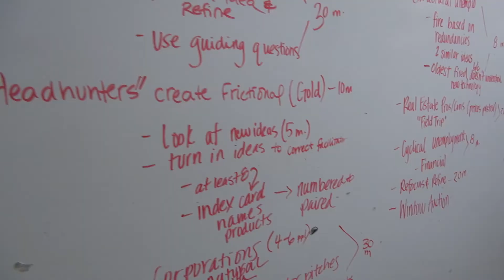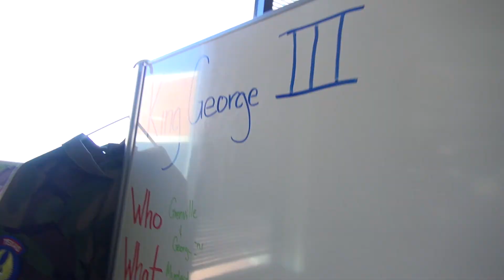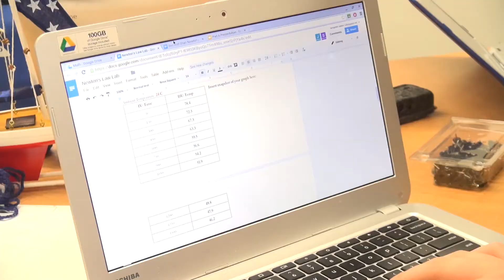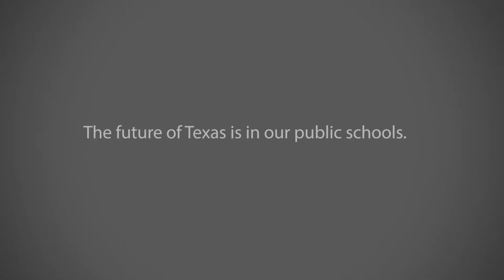Academy High School and the "Art" of STEAM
At Academy High School — Plano ISD’s first school of choice — each grade level focuses on a single, all-encompassing project at a time. The projects are interdisciplinary, collaborative, and STEAM focused.